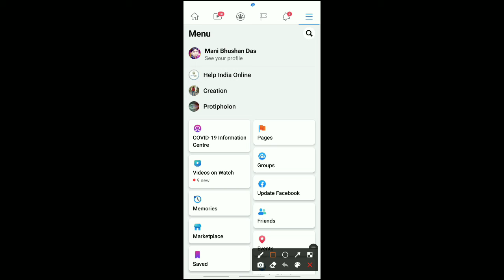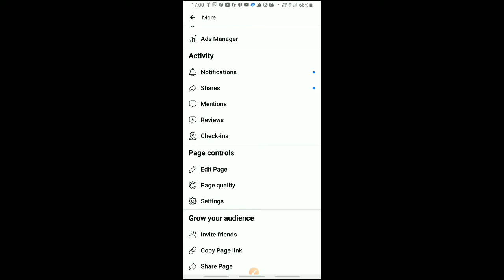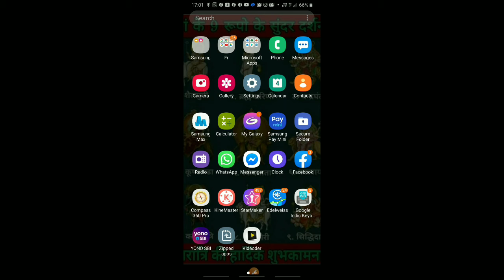How to find link of facebook page